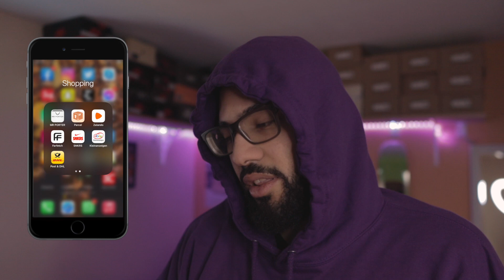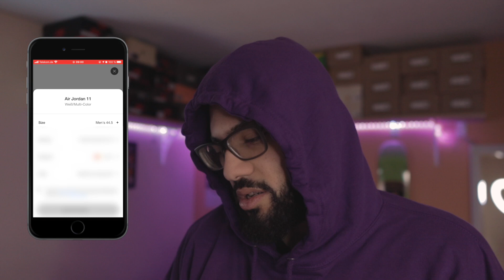For The Last Time!!! Nike Air Jordan 11 Adapt Live On The SNKRS App!!!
Today imma try to cop the new Jordan 11 adapt on the snkrs app :) Let's see if I managed to get them